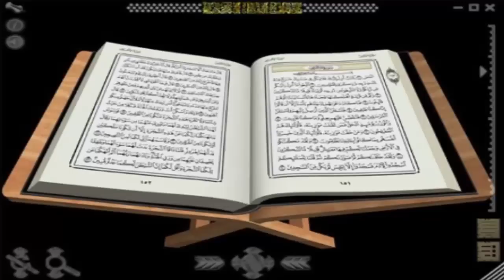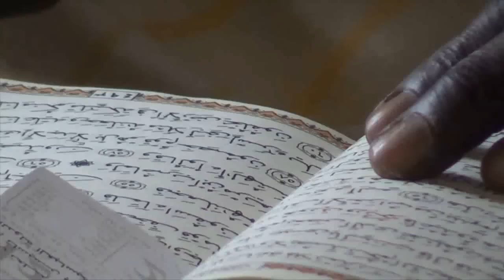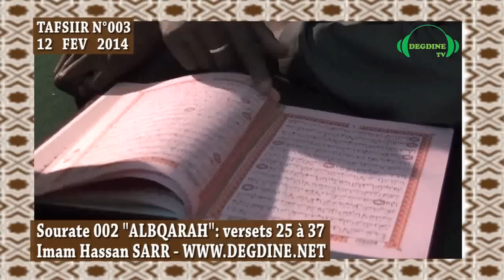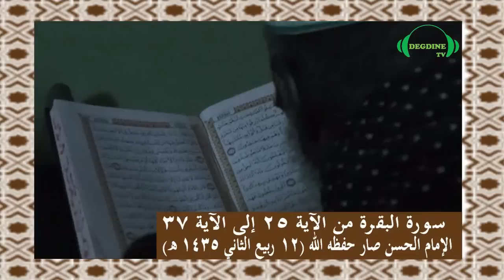Tafsiir N°003 - Sourate 002,Versets 25 à 37 du 12 Février 2014 par Imam Hassan SARR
تفسير ـسورة البقرة من الآية ٦ إلى الآية ٢٤
Sourate 003, Versets 25 à 37 - du 12 Février  2014
 par Imam Hassan SARR
التفسير الجديد للإمام الحسن صار حفظه الله
سورة البقرة من الآية ٢٥ إلى الآية ٣٧ ـ تارخ الدرس:١٢ ربيع الثاني ١٤٣٥ ه